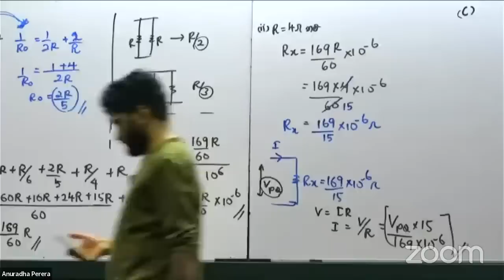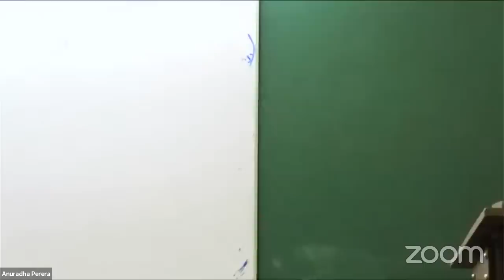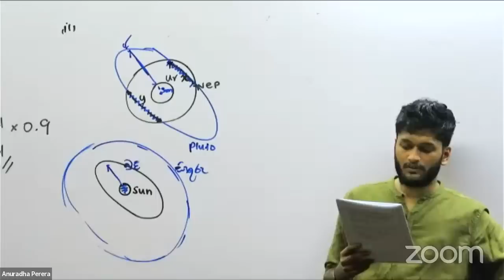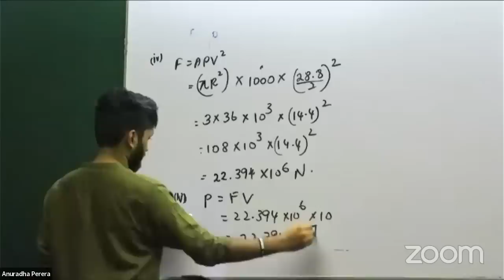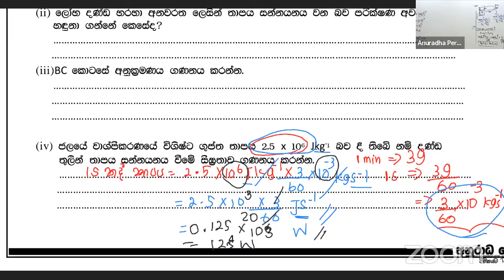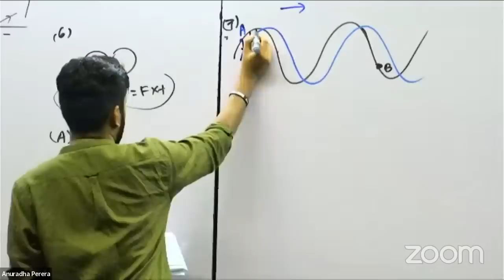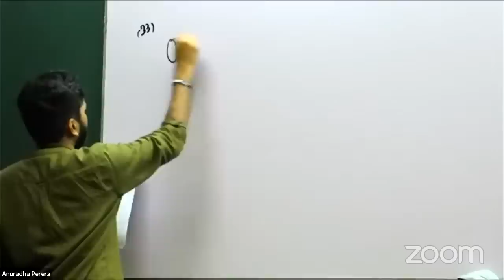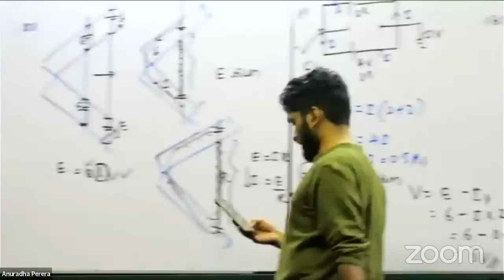GUESS PAPER 01 DISCUSSION LIVE